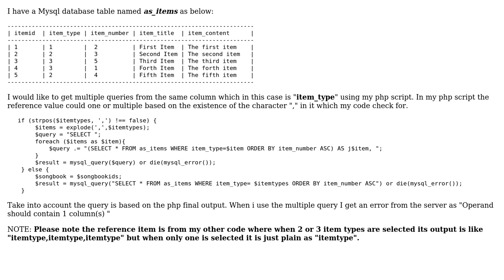How to do a multiple select from same column as one query?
With thanks & praise to God, and with thanks to the many people who have made this project possible! | Content (except music & images) licensed under CC BY-SA | Music | Images & others | With thanks to user Jack Siro user Enstage and the Stack Exchange Network Trademarks are property of their respective owners. You are responsible for your own actions.